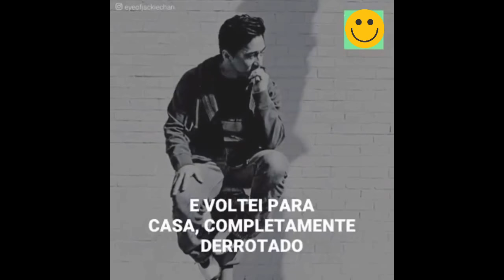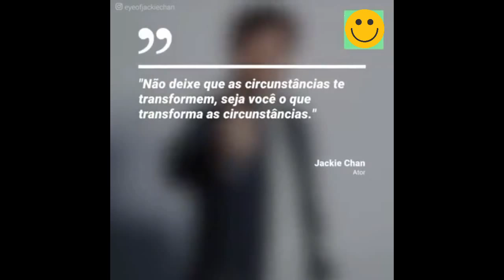Conheça a história de Jackie Chan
De presente para você eu preparei um E-book completo com 3 passos da Influência, que aumentará em 10 vezes suas chances de fazer amigos e influenciar pessoas, click no link para acessar o e-book

Conheça meu curso de Magnetismo pessoal com técnicas poderosas e simples de persuasão.